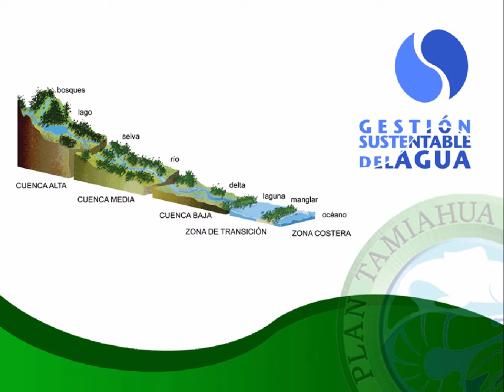Gestion sustentable del agua